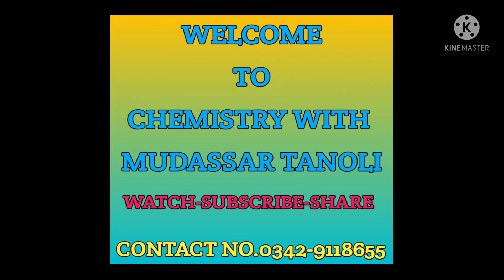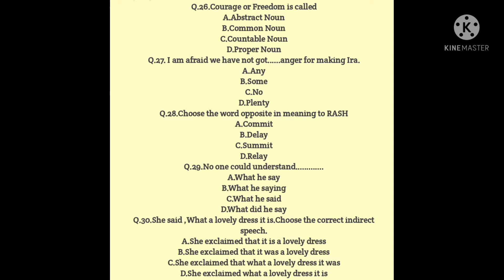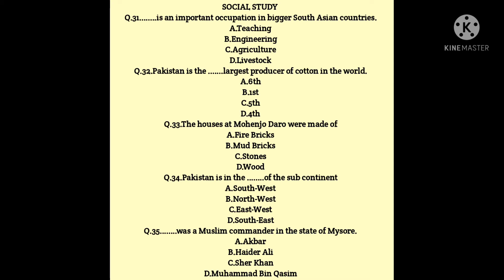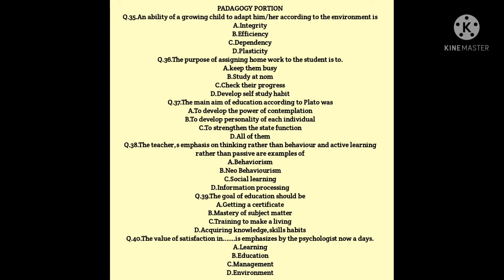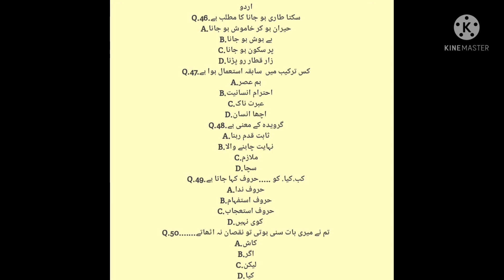PST SAMPLE TEST-3||PART-2||ETEA TEST PREPARATION||Chemistry With Mudassar Tanoli